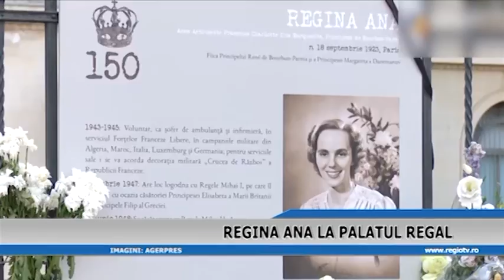REGINA ANA LA PALATUL REGAL